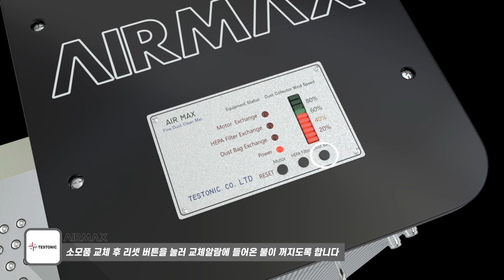먼지 흡입기 집진기, 신발 미세먼지 바닥청소기 테스토닉 에어맥스 클린 매트 - 3D제품영상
실외에서 발생되어 신발 등에 묻어 있는
미세먼지의 실내 유입을 차단하는 제품인
에어맥스 클린 매트를 출시한 테스토닉의
제품홍보영상입니다.

각 단계별 미세먼지가 제거되는 모습과
미세먼지나 필터, 모터 수명 등이 표시되어 있는
모니터링을 3D그래픽을 통해 나타냈으며
실제 에어맥스 클린 매트가 설치되어 있는
각 기업, 공장 등의 시설 사례를 영상으로 나타냈습니다.